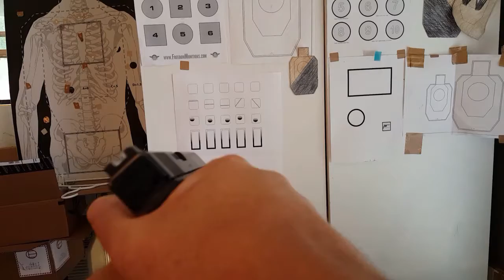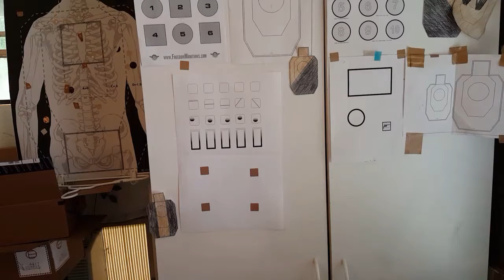Day 23 of Video Every Day Of August. One Handed Dry Fire and some Fundamental Focus Drill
A month of training for IDPA Nationals match. I set a goal to loose 20 pounds from 235 to 215. The performace goals shooting a 5x5 drill under 15 seconds and a F.A.S.T drill under 5.

Day 23 One handed dry fire and some fundamental focus drill.